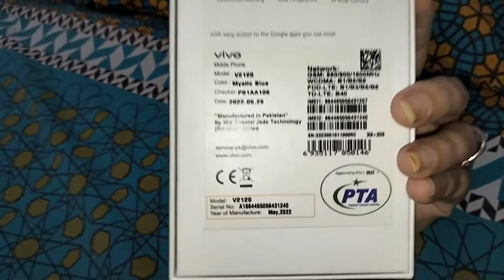Birthday surprise| birthday celebration| OMG 😳😱 surprise birthday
Hi i am Numra Fazilat
this channel is for kids, Education,health,Fashion,family,Brands, Art and craft,creative things,Beauty tips,Entertainment and also for vlogs...

1)This video has no negative impact on the original works (It would actually be positive for them)
2)This video is  also for teaching purposes